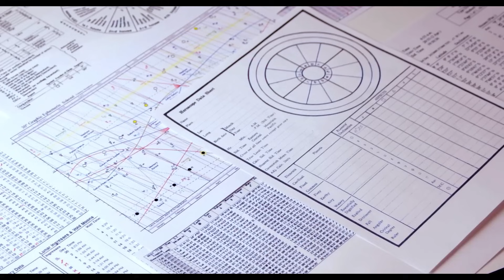১৫ই এপ্রিল থেকে ১৫ই মে। ধনু রাশি ও লগ্নের রাশিফল। Sagittarius Rashiphal 15 APRIL to 15 MAY ।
এই ভিডিওটিতে ১৫ই এপ্রিল থেকে ১৫ই মে পর্যন্ত  ধনু রাশি বা ধনু লগ্নের জাতক জাতিকারা দের জন্য প্রেডিকশন করা হয়েছে।